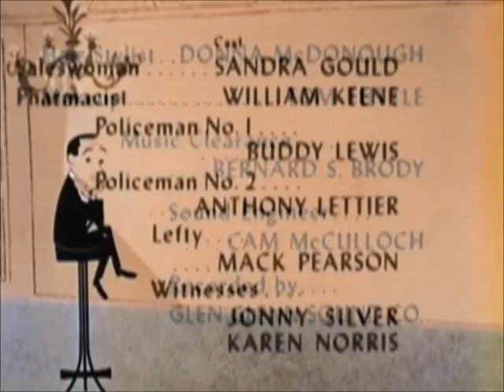The Joey Bishop Show Season 3 Episode 1: The Baby's First Day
Joey brings Ellie and Joey Jr. home from the hospital, and his concern for them transcends reason.